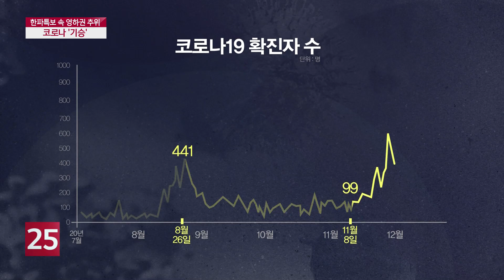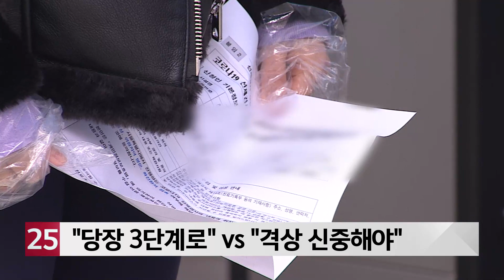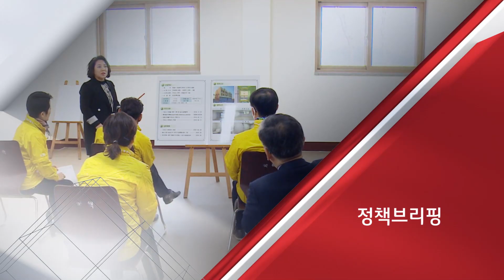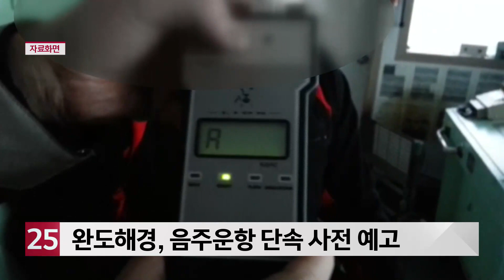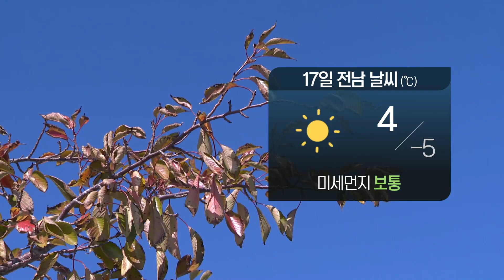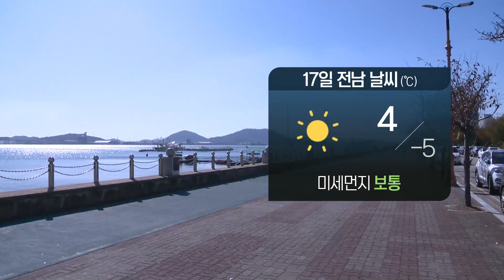헬로TV뉴스 전남 2부 12월 16일(수)-17일(목) 20년